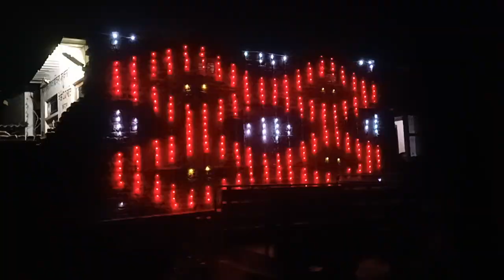Rocky DJ light decoration Hukmi Khera